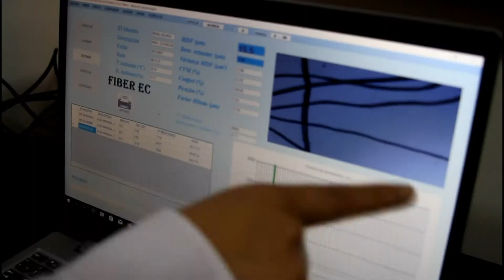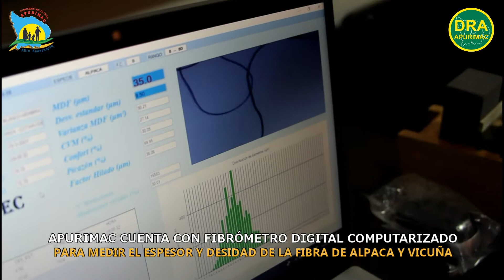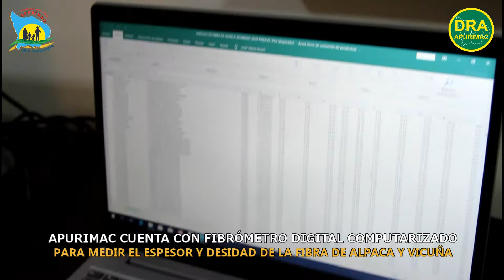APURÍMAC CUENTA CON PROTOTIPO DE FIBRÓMETRO DIGITAL PARA MEDICIÓN DE FIBRA DE ALPACA Y VICUÑA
Con la finalidad de mejorar y fortalecer la cadena productiva de la crianza y el manejo adecuado de alpacas y vicuñas, el Gobierno Regional de Apurímac a través de la Dirección Regional Agraria y el Proyecto Regional “Mejoramiento del nivel competitivo de la cadena de fibra de alpaca y vicuña”, adquirió un novedoso equipo digital computarizado denominado FIBER EC-V 4.0, que es un densímetro y fibrómetro, para medir el espesor de fibra en camélidos, el equipo permite medir la fibra para mejorar su precio en el mercado, según su categoría extrafina, fina, semi fina, y gruesa.
Este equipo servirá durante el proceso de selección de alpacas y está al servicio de los criadores y productores alpaqueros de la región, a fin de conocer el tipo de micronaje en sus alpacas, y así se cumpla con los estándares exigidos en el mercado.
El ámbito de intervención de este proyecto se da en 6 provincias de la región, llegando a beneficiar a 3,327 familias, en 33 distritos. La alpaca y la vicuña en el Perú aportan como productos comerciables la fibra y la carne; siendo la fibra uno de los principales productos exportables. La crianza de camélidos sudamericanos es el principal sustento económico en las comunidades alpaqueras de la región Apurímac.